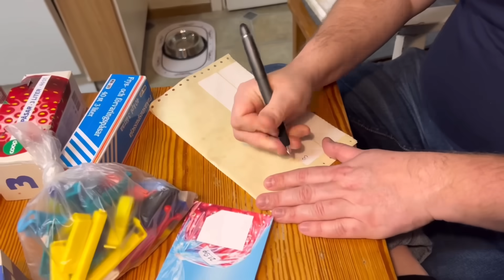489 | Ba mẹ chồng gọi về gấp, cho nữa con heo ăn Noel | Anh thư cuộc sống Thuỵ Điển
489 | Ba mẹ chồng gọi về gấp, cho nữa con heo ăn Noel | Anh thư cuộc sống Thuỵ Điển

489 | Ba mẹ chồng gọi về gấp, cho nữa con heo ăn Noel | Anh thư cuộc sống Thuỵ Điển